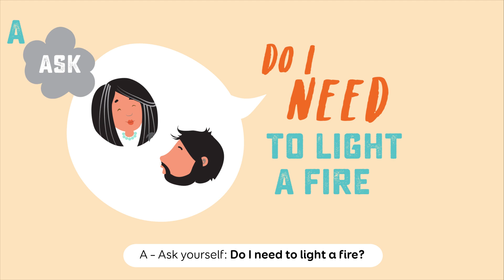Clean Air Is Important For Good Health- Children's Hospital Temple Street.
Air quality in Ireland is generally good for most of the year, however there are times when the air quality can be poorer.
This video explains the health effects of poor air quality, the symptoms people may have and the causes of air pollution.